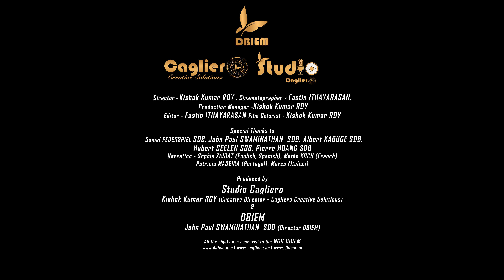CaglieroLife 202301 pt